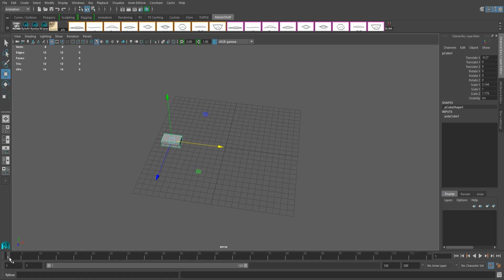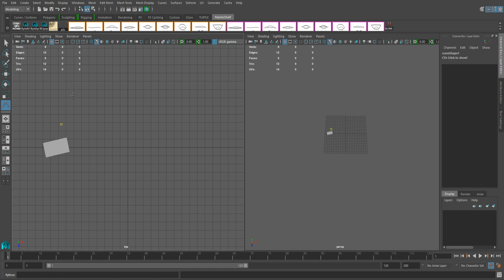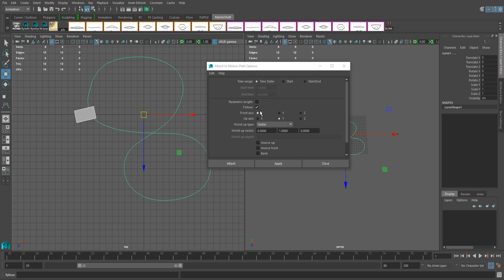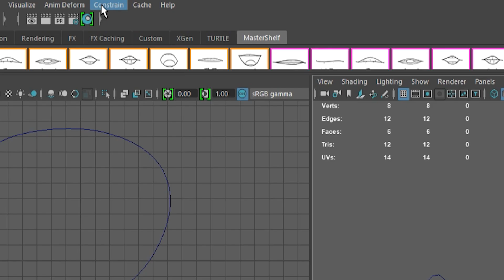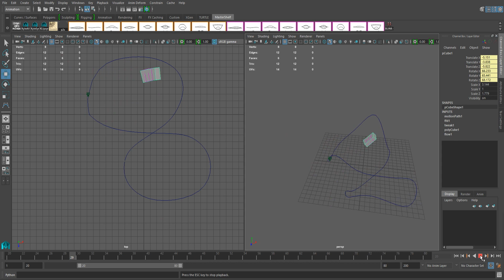HOW TO USE MOTION PATHS - Maya Tutorial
•SOCIAL LINKS•

Welcome to Maya!

Maya is a beautiful (and frustrating) world where you can literally do anything you put your mind to. Today, I'm going to teach you the basics of using motion paths!

--*I do not give private lessons*--

My name is Skitty, and I want to help you (and get your feedback!) in 3D animation. Currently, I have 4 years of experience working in children's animated TV shows such as Inspector Gadget, Little People, and Jim Henson's Doozers.